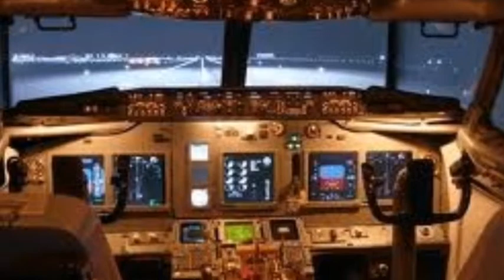Airplane Online Games